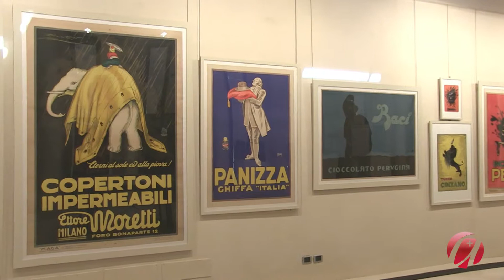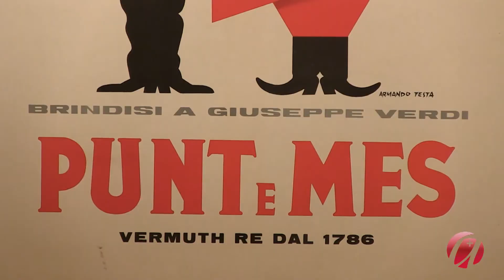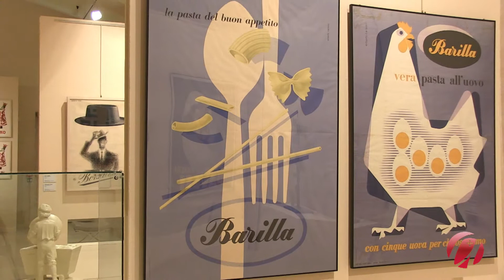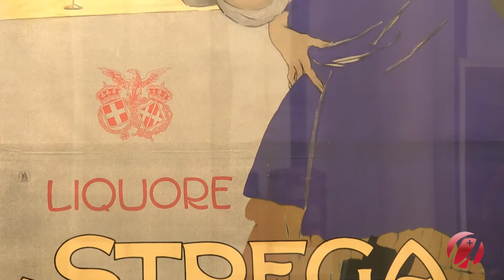La Pubblicità alla Fondazione Magnani Rocca - Intervista a Stefano Roffi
Stefano Roffi, direttore scientifico della Fondazione Magnani Rocca di Mamiano di Traversetolo (Parma), racconta la mostra Pubblicità ospitata presso la sede della Fondazione.
Un articolato viaggio attraverso circa settanta anni di pubblicità italiana. Dalla sua nascita nell'ultima parte dell'800 fino agli anni '50 del XX secolo quando la nascita di Carosello ne cambiò radicalmente le modalità espressive.
In mostra tutti i grandi artisti ed i grandi marchi che hanno fatto la storia della pubblicità in Italia.